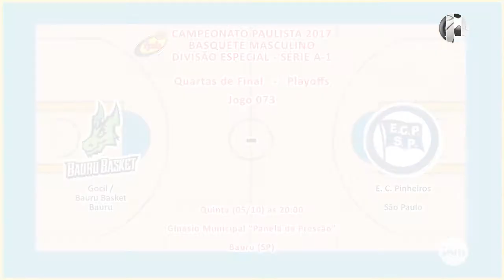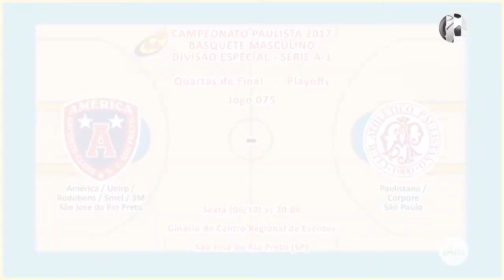162 - iAmigos Esportes - 5ª Feira - 05/10/2017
Quinta-feira, 5 de outubro de 2017, o programa iAmigos Esportes na internet, apresentado por Ricardo Niime, apresenta:
1) Futebol - Masculino - Eliminatórias Sul-Americanas: a classificação e os próximos jogos pela 17ª e penúltima rodada;
2) Vôlei - Feminino - Campeonato Paulista 2017: os próximos jogos de volta (Pinheiros x Hinode Barueri e Vôlei Nestlé x Vôlei Bauru) pelas Semifinais;
3) Vôlei - Masculino - Campeonato Paulista 2017: o resultado de ontem do jogo de ida (Funvic Taubaté 3x1 Corinthians/Guarulhos) e o próximo jogo de volta (Corinthians/Guarulhos x Funvic Taubaté) pelas Finais;
4) Basquete - Feminino - Campeonato Paulista 2017:  o resultado de ontem (Catanduva 59x81 Basquete Venceslau) pelo 1º Turno, a classificação e o próximo jogo (Catanduva x São José) pelo 2º Turno;
5) Basquete - Masculino - Campeonato Paulista 2017: os próximos jogos pelas Quartas de Final;
6) Automobilismo - Fórmula Um: a classificação de Pilotos e Equipes, e a próxima 16ª Etapa no Grande Prêmio do Japão, no circuito de Suzuka.
Uma ótima quinta-feira esportiva a todos! E, até amanhã, se Deus quiser, com mais um inédito programa iAmigos Esportes.